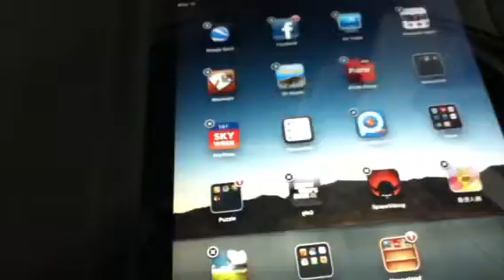Page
Page moving